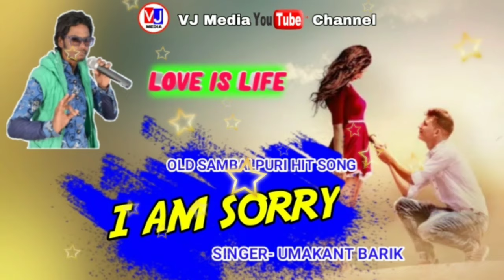I Am Sorry || Love Is Life || Old Is Gold Song || Singer- Umakant Barik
OLD SAMBALPURI MP3 COLLECTION

Umakant Barik Very Old Song

Umakant Barik A to Z Album

Umakant Bairk Old Song New Style